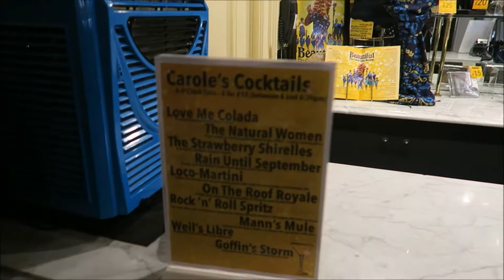Beautiful The Carole King Musical | New Wimbledon Theatre | Perry Presents